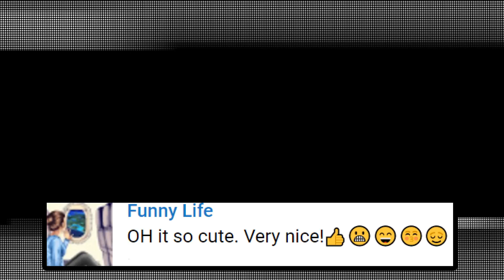[COMO HACER] FNAF SISTER LOCATION! Polymer Clay [Arcilla Polimerica] Tutorial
COMO HACER FNAF SISTER LOCATION! Tutorial de Arcilla Polimerica
Use Arcilla Polimerica pero tambien pueden usar Porcelana Fria. Reemplacen el horno con secar al aire y el liquido sculpey con resistol blanco 💓

MORE DIY Five Nights at Freddy's: Sister Location Charms because you guys have been requesting them :D If you do not have polymer clay you can also use Cold Porcelain. Just replace baking for drying. I Hope you guys like how they turned out & I hope you have a good one. Bye! 💓

= TIMESTAMPS [MARCAS DE TIEMPO] :D =
0:00 Minireena
0:31 Ballora
1:24 Bidybab
2:05 Bonnie

-  Floor Plan by Silent Partner

= I created this video with: Cyberlink Power Director 14 Ultimate, Sketchbook Pro, Picmonkey.com,  Wacom Intous Pen Tablet & Moho Pro 12.